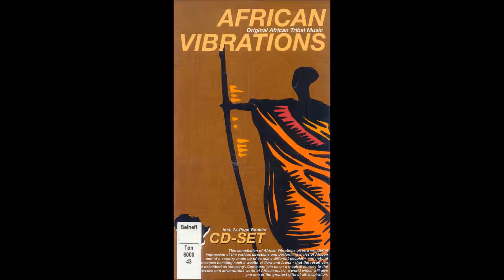Thari Walter Morobane - Bophelo ba kajeno